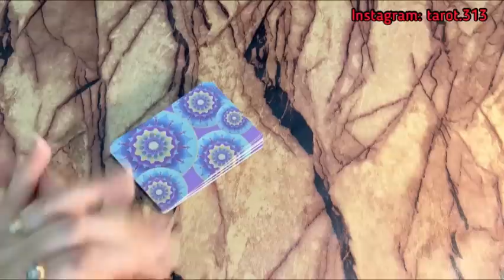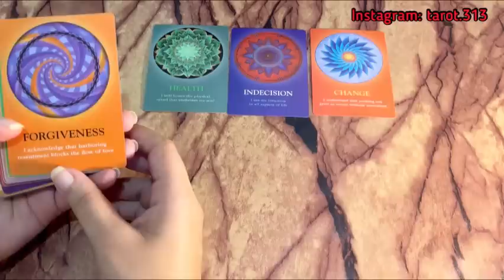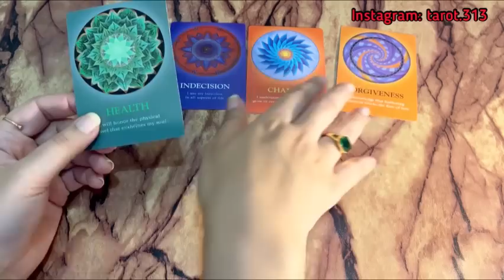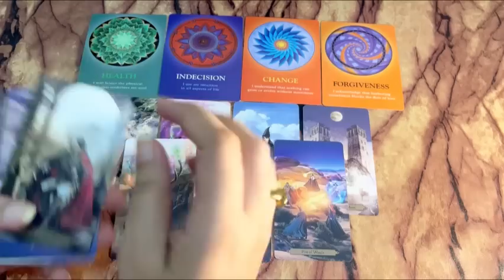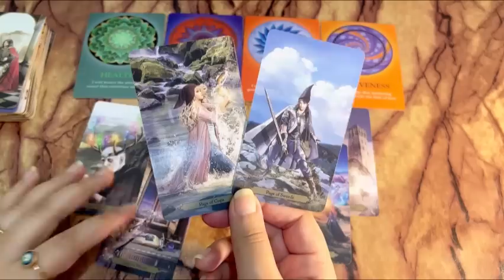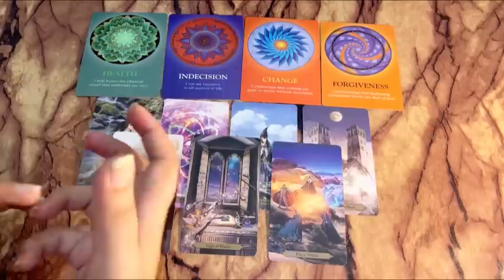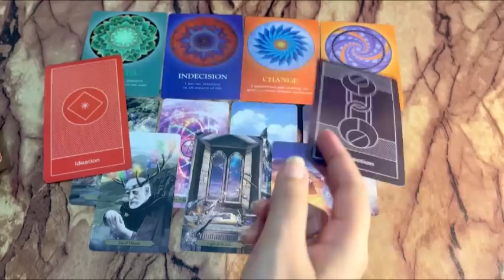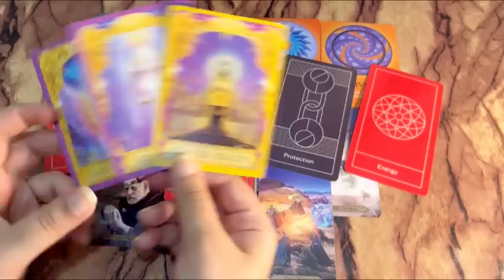Current Feelings of your partner🥰currentfeeling tarothindi relationship lovetarot marriage#313